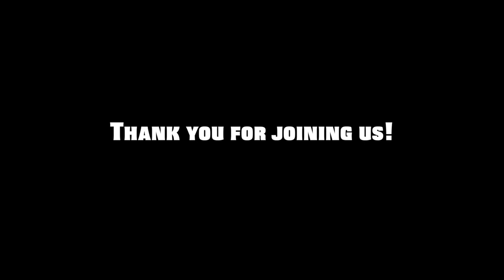Brian Viglione | Yamaha Oak Custom (The Flourish - Ep. 7)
I am delighted to share this latest episode of The Flourish featuring a very special guest, Brian Viglione! Brian is a remarkable musician and human. In this episode we talk about how his upbringing nurtured his desire to be a musician, how that led to an incredible and successful career, and if course the instrument he chose to highlight - a Yamaha Oak Custom purchased from a little music shop in the North East of America where he grew up.

Brian has recorded and toured for many years with his band The Dresden Dolls and has also performed with notable acts Nine Inch Nails and the Violent Femmes. He continues to rock the world daily with his well-rounded drumming styles and fiery delivery and spreads his passion for music and drumming to all who will listen. You can feel his excitement as he shares inspiring anecdotes, music is what he was made to do.

This is a longer episode than usual so here are some general markers to some of the main topics:
0:00 Welcome!
0:50 Brian Viglione the early years - Why Drums?
12:00 Dresden Dolls
16:25 Other bands
18:33 Story of the Yamaha Oak Custom
32:30 The importance of having his drum when he did
35:20 Important links and plugs etc…
38:00 Half Jack performance from Paradise live DVD filmed in 2005

We usually do a short performance at the end but circumstances did not allow it, so instead Brian graciously offered to share a clip if a very special performance with of his band, The Dresden Dolls performing “Half Jack” to showcase his Yamaha Oak Custom.

And check out Brian Viglione online!